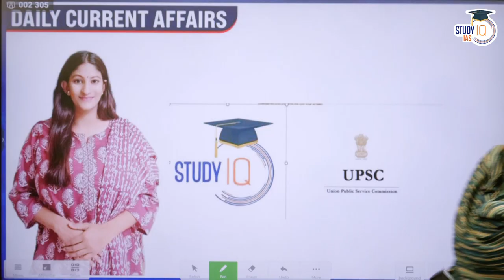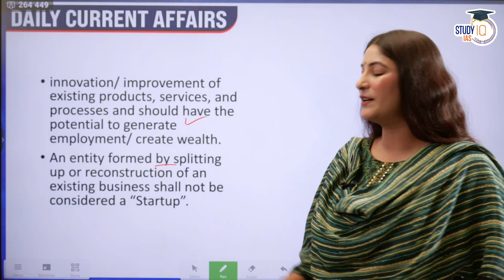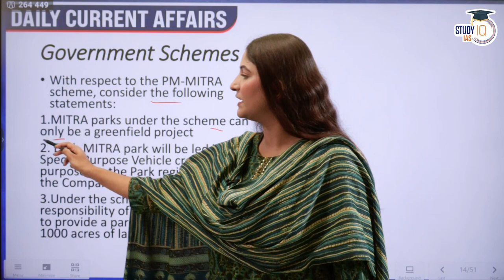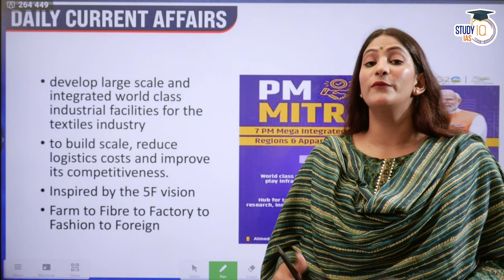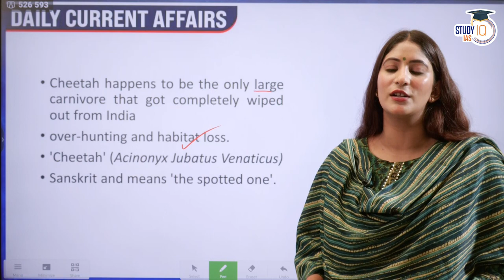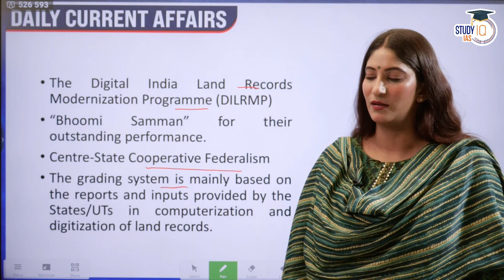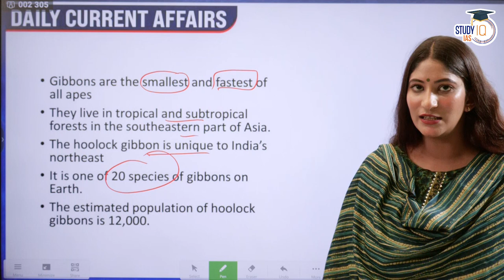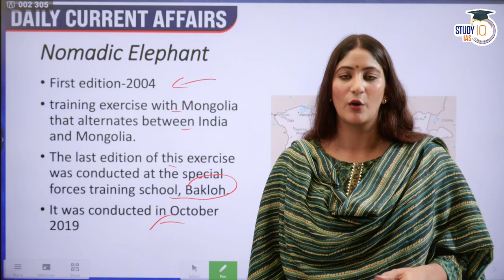Daily Current Affairs for UPSC CSE Exam | 17 July 2023 | StudyIQ Current Affairs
Stay updated with the latest current affairs for the UPSC CSE exam on 17 July 2023 in this comprehensive video by StudyIQ. Our expert team brings you the most relevant and important news and events from various sectors, including politics, economy, environment, international relations, and more. Prepare yourself for the UPSC CSE examination with the latest information and analysis provided by StudyIQ Current Affairs.